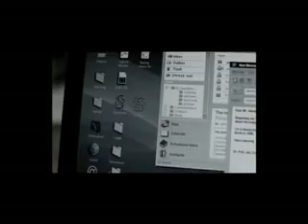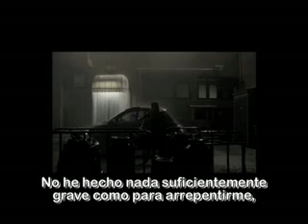Maria Grazia Cucinotta - entrevista con El Referente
La despampanante actriz charla con El Referente sobre su nueva película 'Flores negras' que hoy llega a los cines españoles.